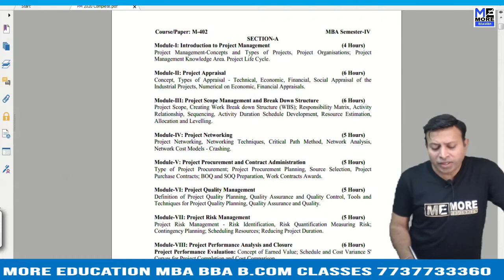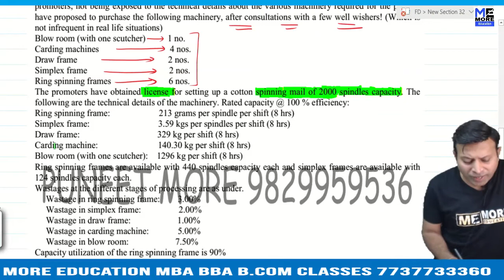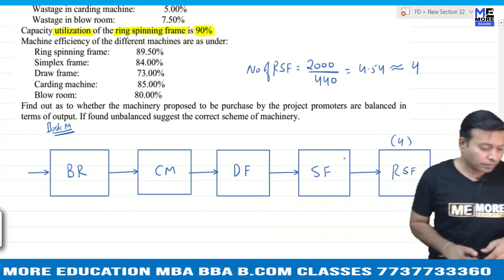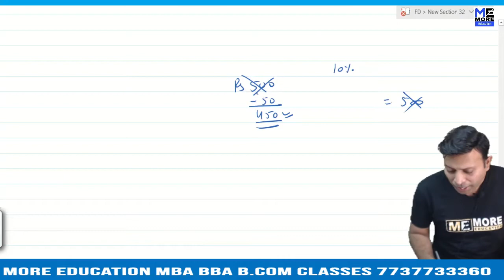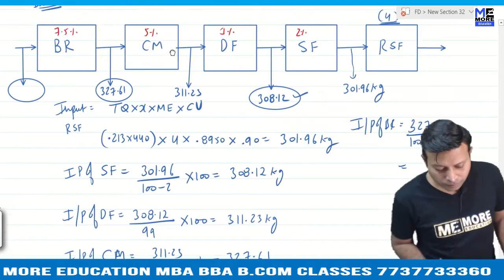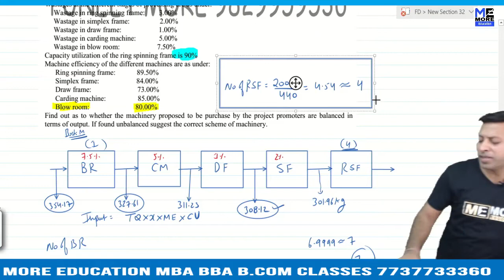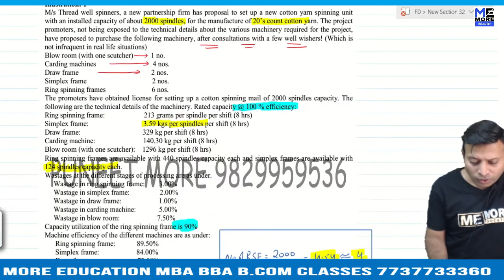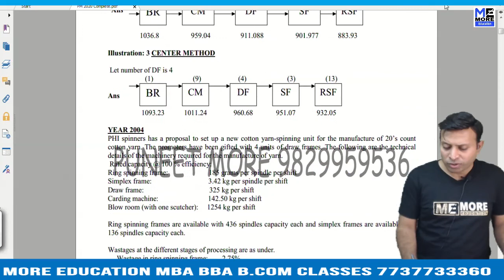SPINNING MILL CLASS 1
PDF LINK FOR FREE BOOKS AND VIDEOS (ALL UNIVERSITY)

LINK:.
More Education provides ONLINE and OFFLINE classes.
We provide Videos in PENDRIVE also. So that u can study at our convenient time.
All MBA, BBA, B.Com & Last Year Notes with Solution Also Available
Specialized in all Practical Subjects
Puneet More
MORE EDUCATION
1) Mathematics & Statistics for Managers
FOR COMPLETE VIDEO AND BOOK (DOWNLOAD APP)

5) Production Management
6) Cost Accounting
7) Financial Management
8) Research Methods in Management
9) Investment Management / Portfolio Analysis and Management
10) Management of Financial Services